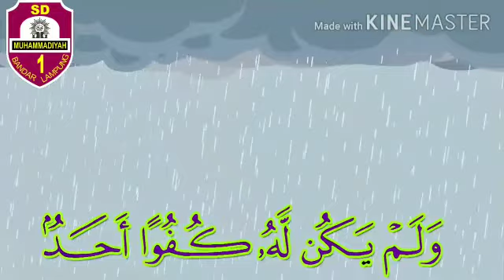Muroja'ah Surat Al-Ikhlas kelas 1